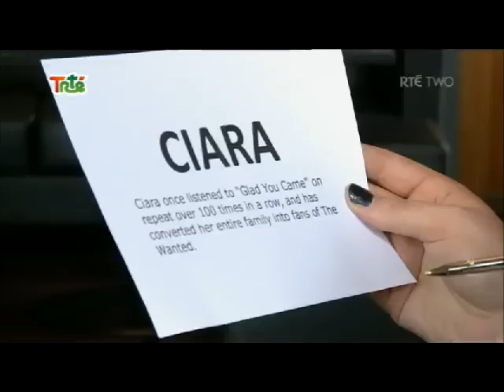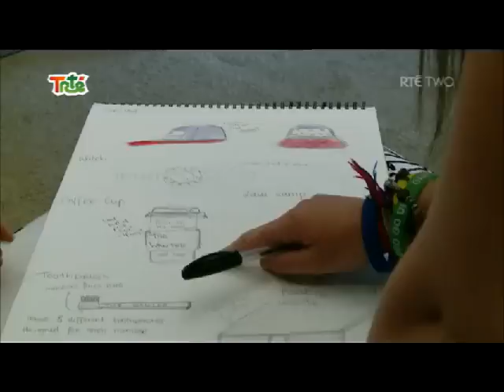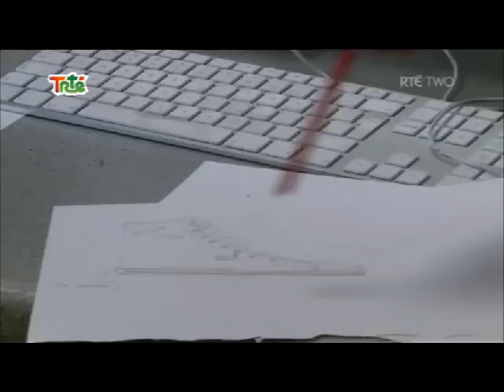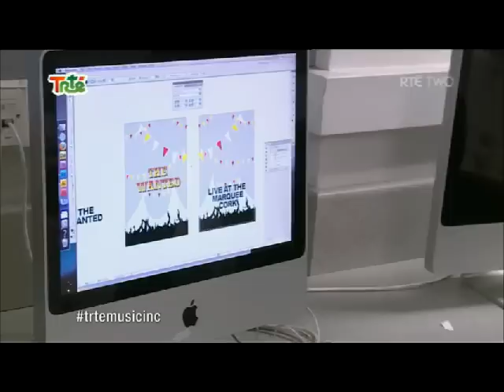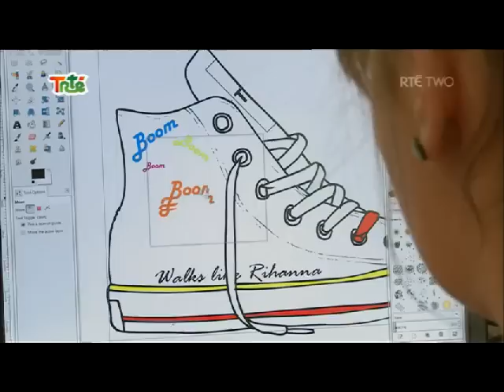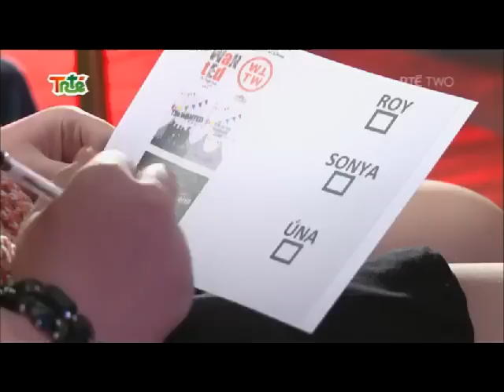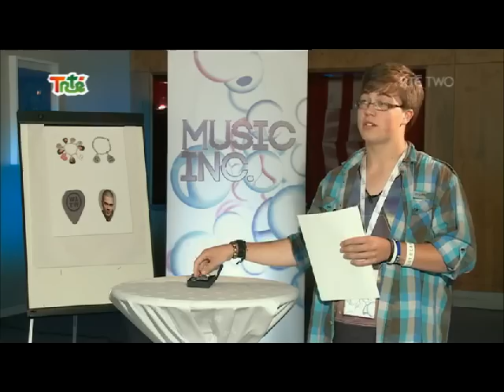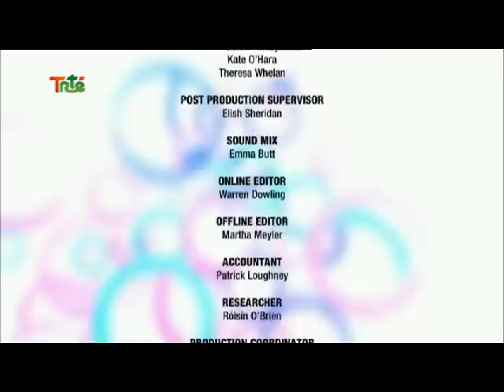The Wanted - Music Inc (Ep 6) | @RTE Kids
The Wanted set the three contestants an individual challenge to design a new 'The Wanted' t-shirt design, exclusively for the gig in the Cork Marquee and to develop and entirely new unique piece of 'The Wanted' merchandise.

The contestants take their initial ideas to a 'The Wanted' super fan, and use these ideas to collaborate with graphic designers and product designers to make their t-shirts and merchandise.

In Cork 'The Wanted' concert goers choose their favourite t-shirt design, and 'The Wanted' themselves choose their favourite unique merchandise product.
The remaining two contestants must battle it out in a t-shirt selling competition in the Marquee.